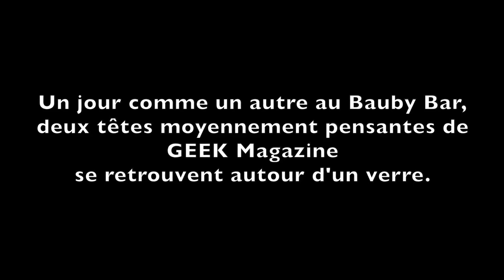Geek Magazine sort un nouveau Hors Série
Nicolas Forsans et Olivier Oltramare vous présentent le projet de hors-série actuellement en financement participatif sur ulule
Vous y retrouverez une sélection de 42 licences geek essentielles, explorées, décortiquées dans leur recoins les plus étonnants.

Pour nous rejoindre sur Ulule, suivez le lien !